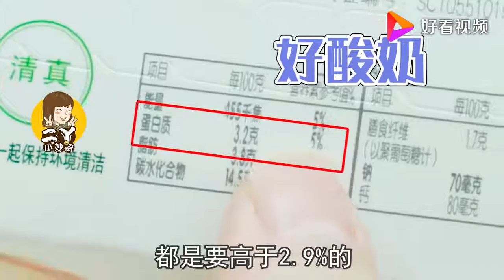买酸奶时，不管什么牌子，只要有这2个字，很多是“假酸奶”！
买酸奶时，不管什么牌子，只要有这2个字，很多是“假酸奶”！,本视频由二丫小妙招原创提供,43409次播放,好看视频是由百度团队打造的集内涵和颜值于一身的专业短视频聚合平台